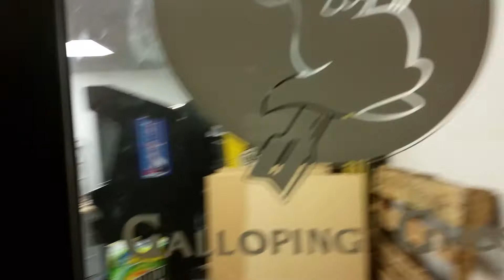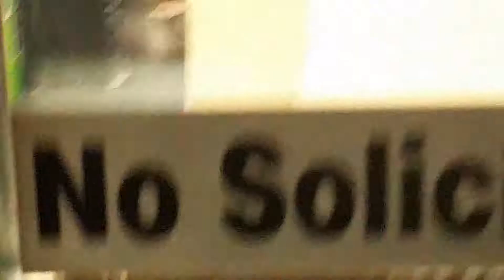Two arcade creeps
We were just peaking through the glass windows of the Galloping Ghost repair shop.